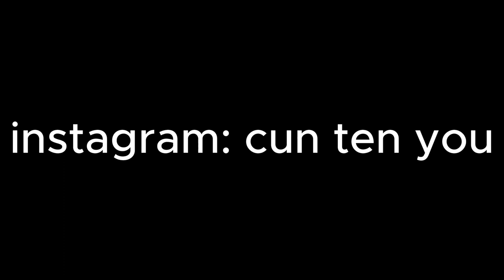SLAP BATTLES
fu
people in this video: @VNG_oof @pm_qm @dotewav

flip.side.fame